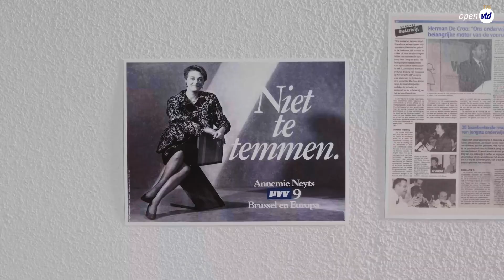Het Mooiste Moment - Annemie Neyts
Onze gewezen partijvoorzitters aan het woord over hun mooiste moment gedurende hun mandaat als voorzitter. Annemie Neyts blikt terug op haar voorzitterschap.